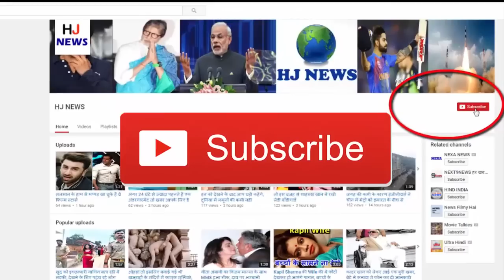अब ऐसे दिखने लगे हैं धर्मेन्द्र, फैंस की धक्का-मुक्की से हुए गुस्सा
Superstar Dharmendra's illusion of the times has survived. But now the look has changed with his age. His fan grew up to meet Dharmendra, who reached Jodhpur on Wednesday to attend a wedding ceremony. Dharmendra became upset with the difficulties faced by some people in the midst of a huge crowd. He shouted, "Do not touch me." Later on, he asked people to give way to the people. Such angry ...

- Many people have already received information about Dharmendra coming to Jodhpur to participate in the wedding ceremony. So many people reached the air port for their reception.
- As soon as Dharmendra came out from the air port in the afternoon, a crowd of people saw a glimpse of him. During this time many people reached near Dharmendra. Many people tried to touch them. Dharmendra's balance was worsened between the push-mukki He shouted loudly, Do not touch me. They had to say that people once agreed.
- As soon as the movement progressed, people again surrounded them. After this, Dharmendra has added a hand, please give way to go. But do not believe the enthusiastic fan.
- Then Dharmendra looked at the organizers and said, 'Where is the car, hurry up.' Then the security guards made them sit in the car with a great difficulty.